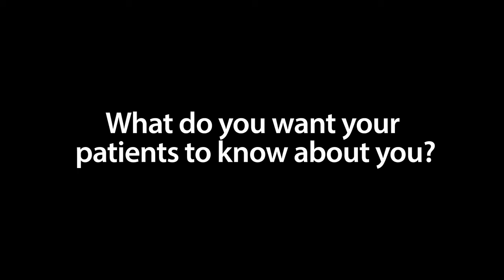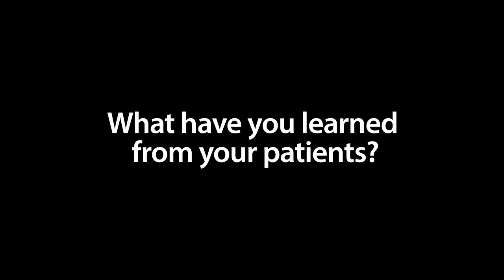Meet Dr. Mark Guy, MD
Dr. Guy shares his approach to caring for patients. Connect with doctors in the Highmark network, like Dr. Guy.